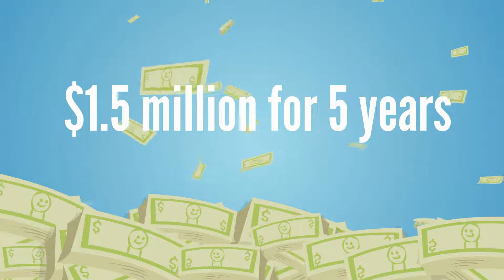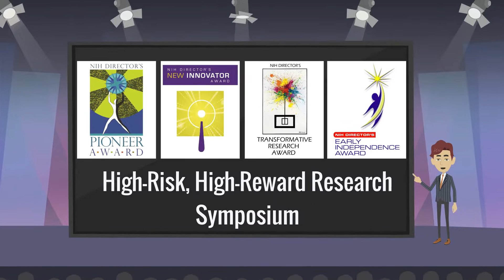FY2025 NIH Director’s New Innovator Award Informational Video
Part of the High-Risk, High-Reward Research program, the New Innovator Award supports early career investigators of exceptional creativity who propose bold and highly innovative research projects with the potential to produce a major impact on broad, important areas relevant to the NIH mission.